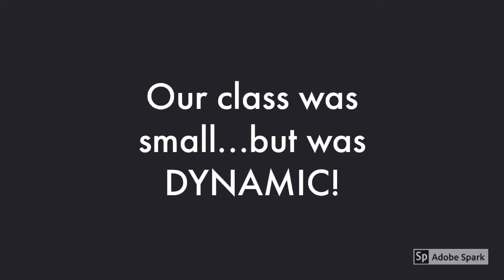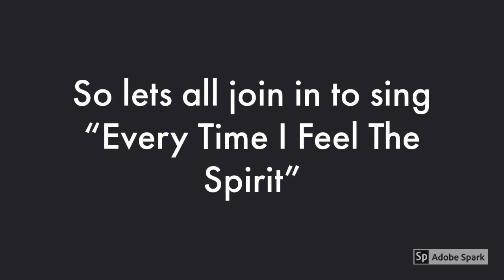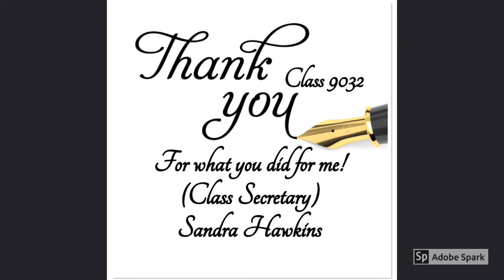2018 NBC CLASS 9032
Interpreting Negro Spirituals
Mrs. Velma Larry, Teacher